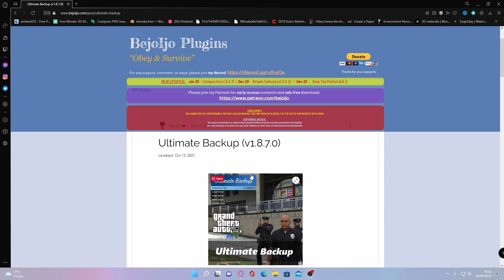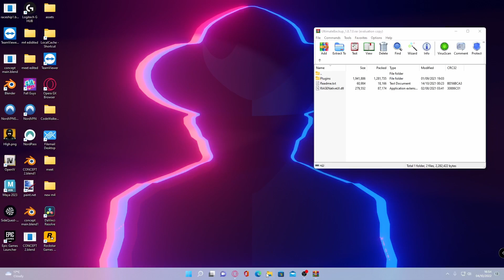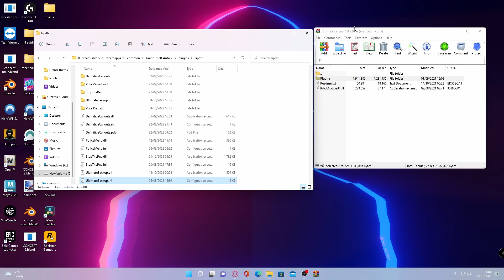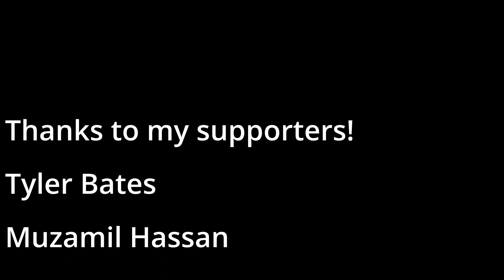How to install Ultimate Backup LSPDFR (2022) | GTA 5 MODS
How to install Ultimate Backup into GTA 5 with LSPDFR Mod

Looking to host a Fivem server or a VPS?